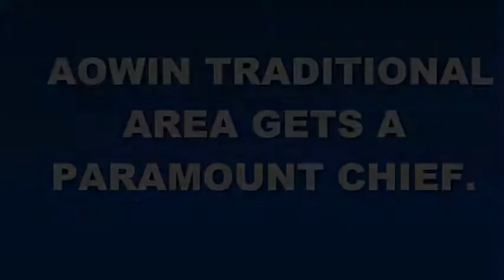AOWIN PARAMOUNT CHIEF INSTALLED & OUTDOORED.